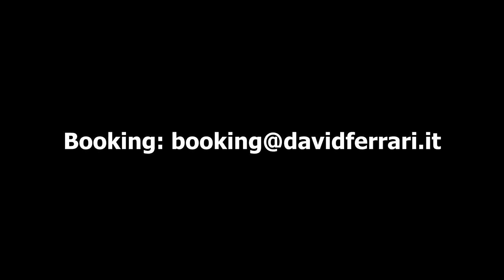David Ferrari live in "Space" - Sharm El Sheikh (Egypt)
David Ferrari set the "Space" on fire!!!
Sharm El Sheikh - Egypt. 2017.